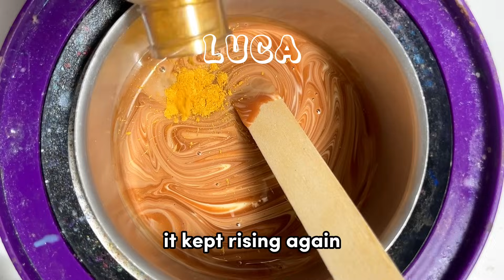🌈✨ Satisfying Waxing Storytime ✨😲 #705 If my husband wants custody of his kids I'll divorce him